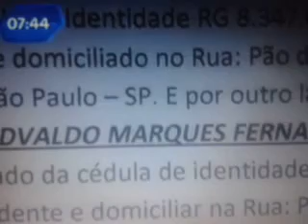Menina de Caetité de 14 anos é mantida em cárcere privado em SP